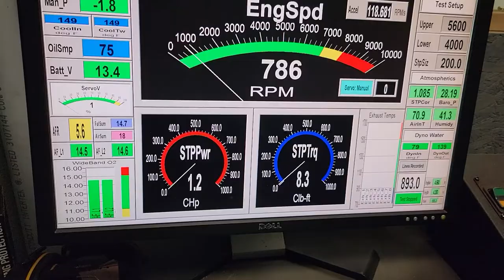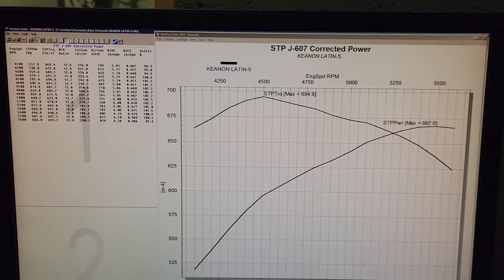KEANON L. 555 SKIP WHITE PERFORMANCE